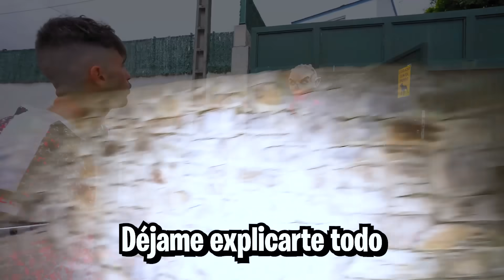EL ZOMBIE ME ROBO TODAS LAS CABEZAS DE PAYASOS ASESINOS !!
Payaso asesino, DEEP WEB, EL ZOMBIE, Hay un apocalipsis en mi casa con zombies contagiados por una mordedura zombie, tenemos que sobrevivir 24 horas o el tiempo que haga falta para enfrentarnos a el zombie, nos amenaza para salir de la casa y ataca a todos !! Le veo la cara a el payaso !! el payaso y el zombie sin mascara !! le quito la mascara a el payaso ! es muy rapido y tiene tuneles por la casa secretas, por la piscina de la mansion y mucho mas !! Makiman